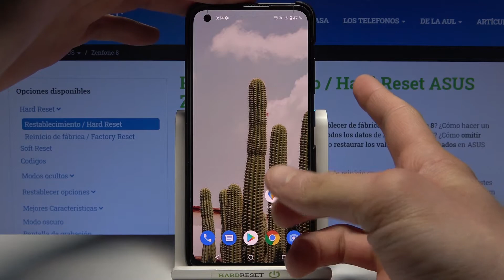Cómo hacer una captura de pantalla en ASUS Zenfone 8 - tomar captura, screenshot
Sigue nuestro tutorial para saber cómo tomar una captura de pantalla en tu ASUS Zenfone 8. Descubre cómo hacer una captura de pantalla en tu celular Zenfone en unos pocos pasos.

¿Cómo se hace una captura de pantalla en ASUS Zenfone 8? ¿Cómo se toma una captura de pantalla en ASUS Zenfone 8? ¿Cómo tomar un pantallazo en ASUS Zenfone 8? ¿Cómo tomar una captura en ASUS Zenfone 8? ¿Cómo hacer capturas de pantalla en ASUS Zenfone 8? ¿Cómo capturar la pantalla de ASUS Zenfone 8? ¿Cómo tomar un pantallazo en ASUS Zenfone 8? ¿Cómo sacar captura en ASUS Zenfone 8?